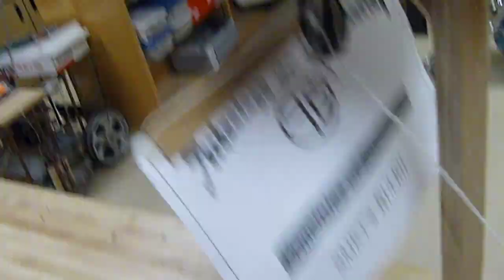SMET 2013 2014 Attempt #1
Attempt #1 of Simple Machine Project